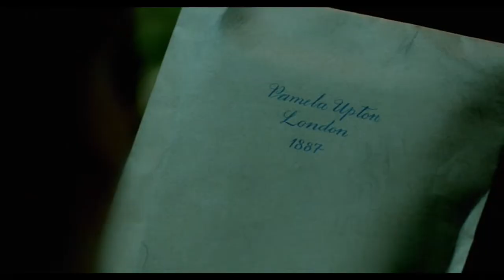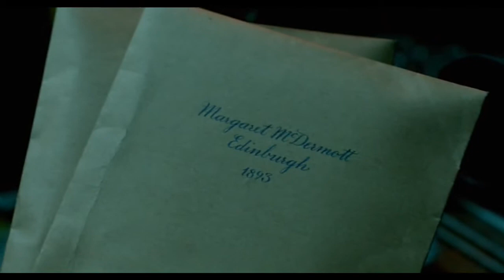Patricia Petibon - Ah! mio cor! Schernito sei! (Alcina, Handel) live 2015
Ah! mio cor! schernito sei!
Stelle! Dei!
Nume d'amore!
Traditore!
T'amo tanto;
puoi lasciarmi sola in pianto,
oh dei! perché?